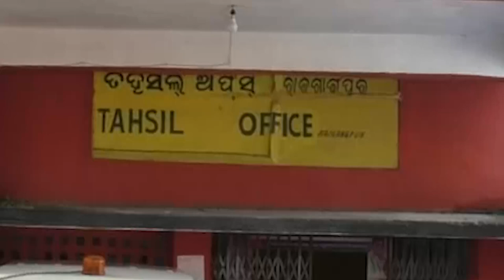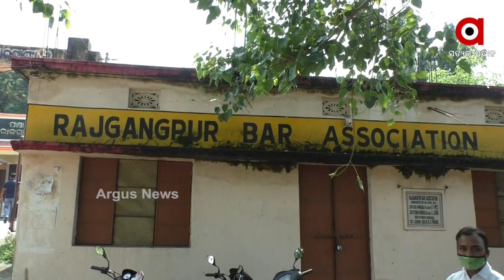ତହସିଲଦାରଙ୍କ କାର୍ଯ୍ୟଶୈଳକୁ ନେଇ ତେଜୁଛି ଅସନ୍ତୋଷ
ରାଜଗାଙ୍ଗପୁର ତହସିଲଦାରଙ୍କ କାର୍ଯ୍ୟଶୈଳୀକୁ ନେଇ ଅସନ୍ତୋଷ ଜାହିର କରିଛି ଓକିଲ ସଂଘ । ତହସିଲଦାର ମନମୁଖୀ କାର୍ଯ୍ୟ କରୁଛନ୍ତି, ଯେଉଁଥି ପାଇଁ ସାଧାରଣ ଲୋକେ ହଇରାଣ ହେଉଥିବା ଅଭିଯୋଗ ହୋଇଛି । ଅଭିଯୋଗ ସୁନ୍ଦରଗଡ଼ ଜିଲ୍ଲାପାଳଙ୍କ ପାଖରେ ବି ପହଞ୍ଚିଛି । ତଥାପି କିଛି ପଦକ୍ଷେପ ନିଆଯାଉ ନାହିଁ । ସେପଟେ ଏକ ମାସ ଧରି ଜମି ରେଜିଷ୍ଟ୍ରେସନ କାମ ବନ୍ଦ ରହିଛି